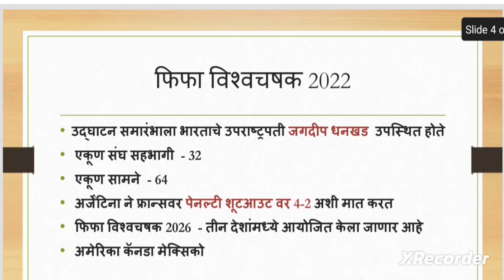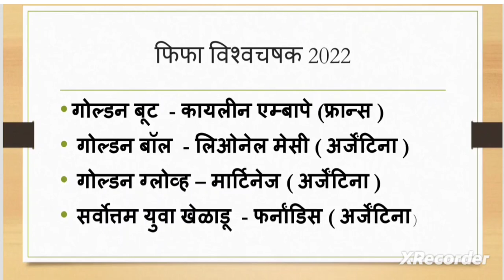फिफा विश्वचषक 2022#FiFA#Current affair#Mpsc combine group b & c#Short tricks